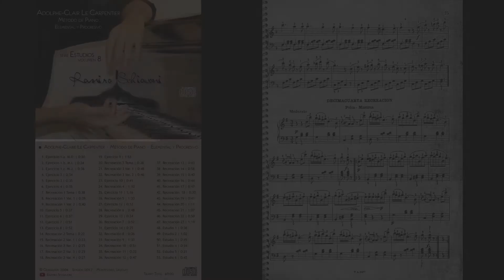Adolphe-Claire Le Carpentier: Método de Piano, No. 38